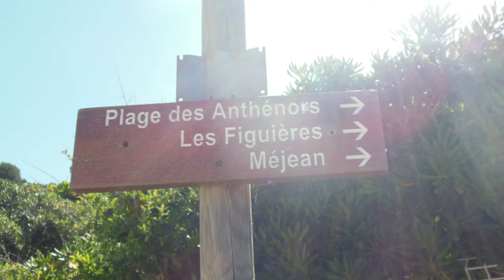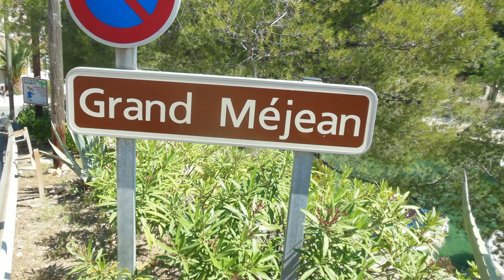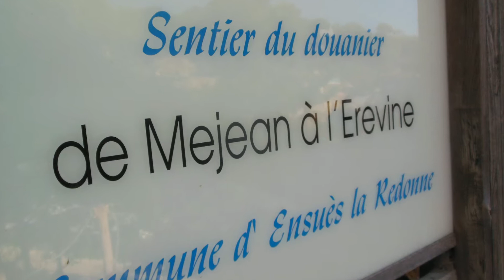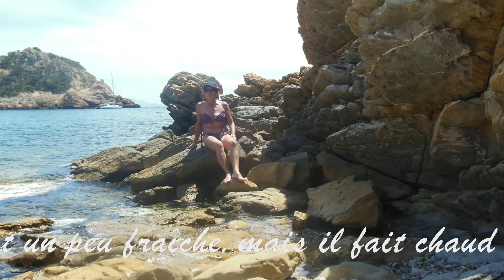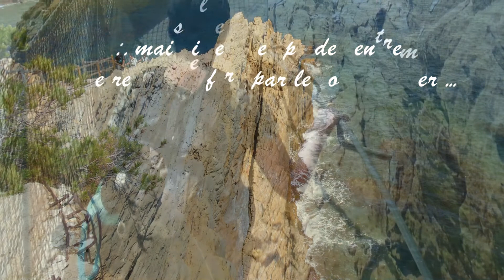Ensues la redonne - Méjean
Un petit diaporama sur la région des calanques à l'ouest de Marseille
Une randonnée à faire sans faute si vous êtes dans la région.
Par: Luis Cobos